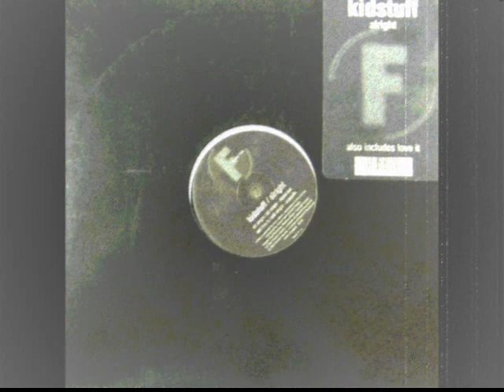Kid Stuff - Alright (Matthew Roberts Remix)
Without a doubt... one of the best progressive house anthem!
Country: UK
Released: 2002
Genre:Electronic
Style:House